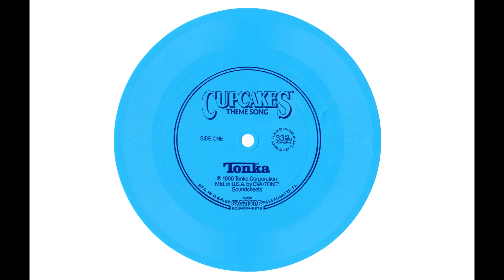Cupcakes Doll Theme Song (Flexi Disc Audio)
Cupcakes Theme Song
Mfd. In USA by Eva-Tone Soundsheets
Clearwater, FL